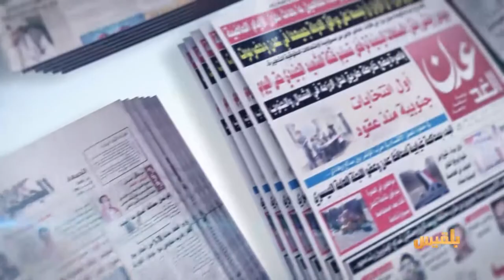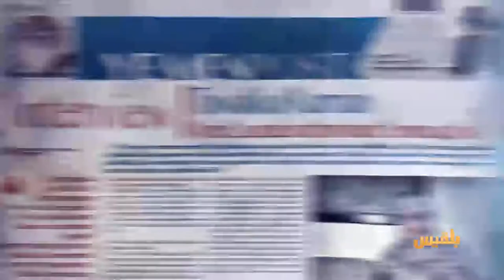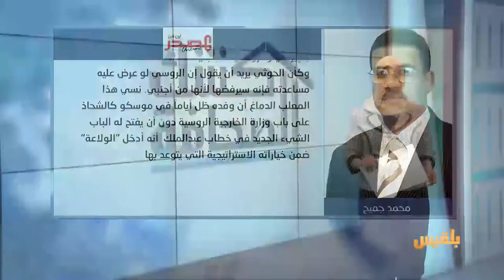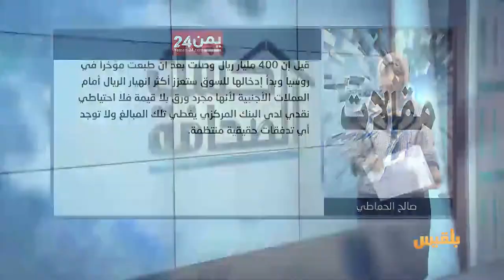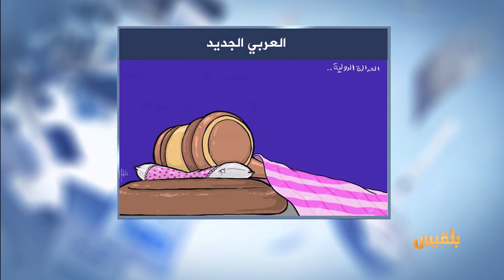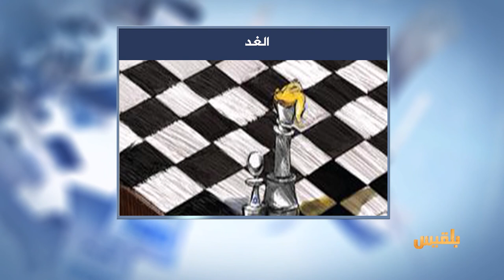كشك الصحافة | 18 - 2 - 2017 | تقديم : نضال الشبان